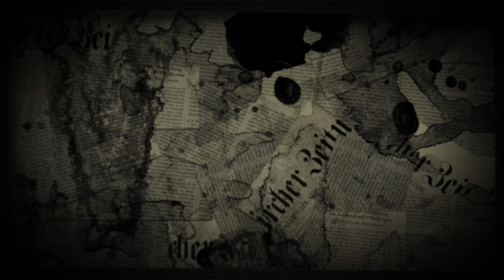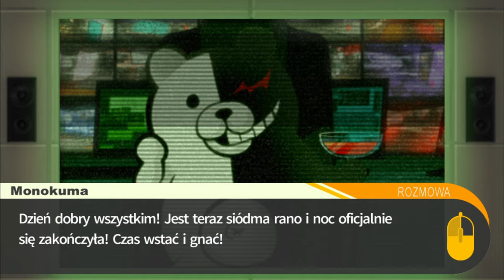[#17][PL] Danganronpa: Trigger Happy - Basen, basen... Basenowy basen!